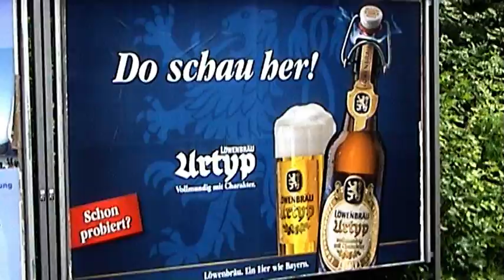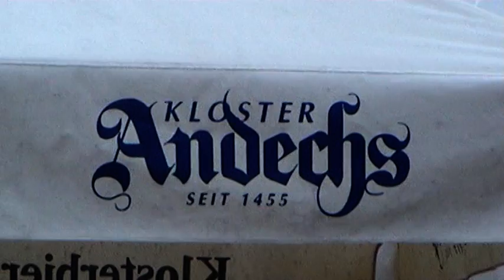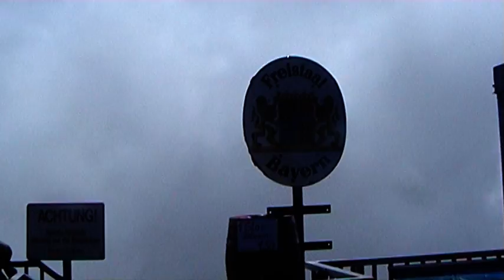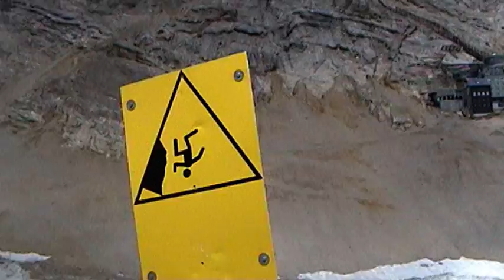Wörthsee 2007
Ein Herrenausflug im August 2007 an den Wörthsee. Mit dabei waren Martin und Martin und Schorsch und Huby! Wir besuchten auch die Zugspitze, den Eibsee und schipperten auf dem Wörthsee. Natürlich war Kloster Andechs auch dabei!